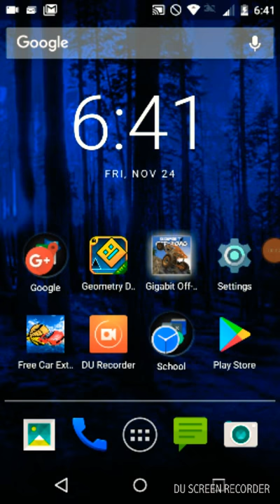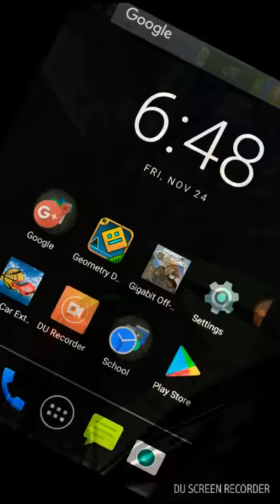Gigabits best ramps